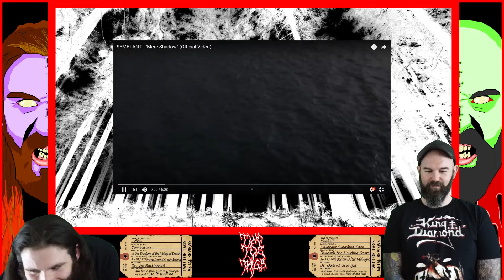Semblant - Mere Shadow - REACTION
We are a non-monetized channel. If you wish to support us this is the best way to do it!

Two Toe Tags Recipients:
Ghost - Meliora
Angra - Omni
Megadeth - Rust in Peace
Mushroomhead - XX
Unearth - Extinction(s)
Rammstein - Rammstein
Korn - The Nothing
The Agonist - Orphans
Jinjer - Macro
Despised Icon - Purgatory

Our Rating System:
We are both firm believers that it is unjust to review and rate an album after only hearing it one or two times therefore our method for reviews is much different than everyone else on YouTube.

Our review process starts off with a "listening session" where we hear the entire album from beginning to end, uninterrupted. We then post a video with our initial thoughts and opinions of the album. Over the course of a week we will each listen to the album as many times as we can, analyzing and critiquing it. Then at the end of the week we will post our full and final review of the album which will include our ratings.

Our scoring method is unique to this channel as well. We each rate the album out of 10 but anything 8 and above simply just gets our Toe Tag. In order for an album to make it onto the list above it must receive Two Toe Tags. It if only gets one or none then it does not make our coveted list.

Any album that receives Two Toe Tags is considered a top quality album of elite status and highly recommended by both of us.